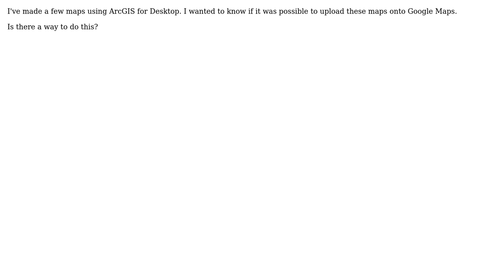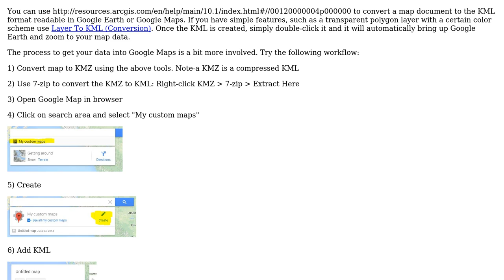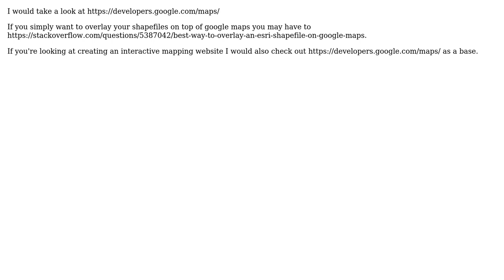GIS: Uploading maps made using ArcGIS for Desktop to Google Maps? (2 Solutions!!)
GIS: Uploading maps made using ArcGIS for Desktop to Google Maps?

With thanks & praise to God, and with thanks to the many people who have made this project possible! | Content (except music & images) licensed under CC BY-SA | Music | Images & others | With thanks to user V_N user PolyGeo user GISHuman user Aaron and the Stack Exchange Network Trademarks are property of their respective owners. You are responsible for your own actions.